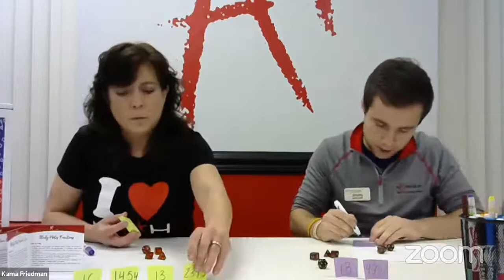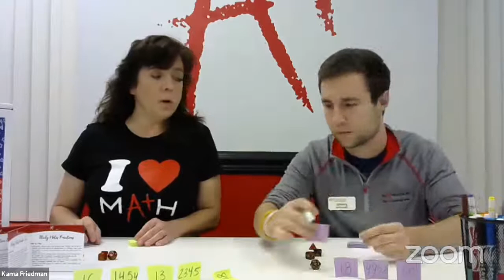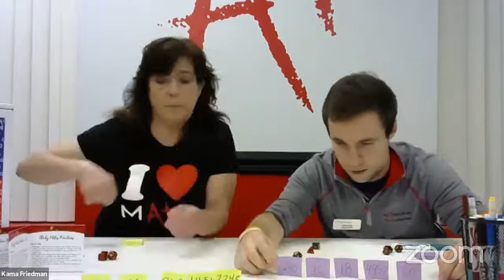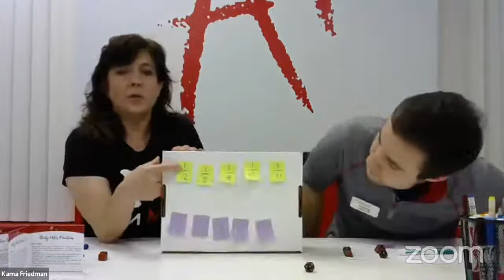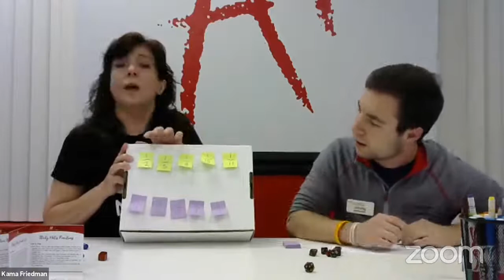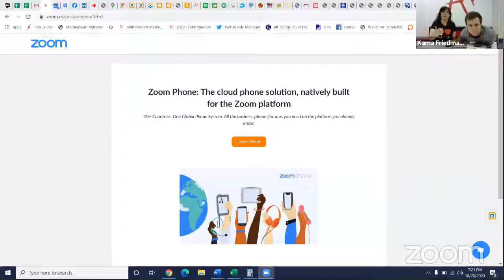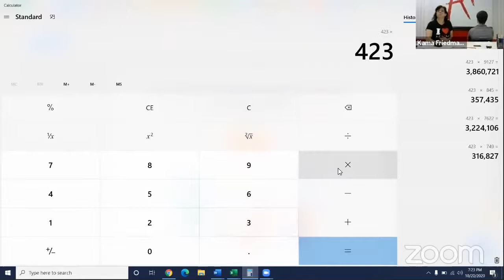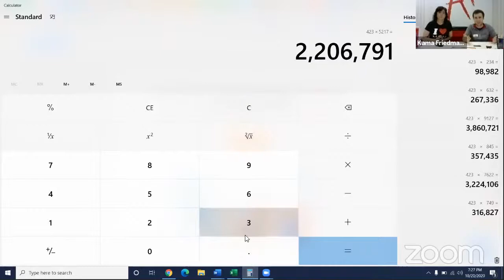STEAM Fair interview Tuesday Oct 20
Interview with Dr.Showell from Johns Hopkins University and Math tips and tricks from Mathnasium